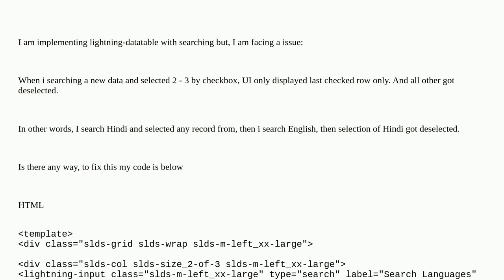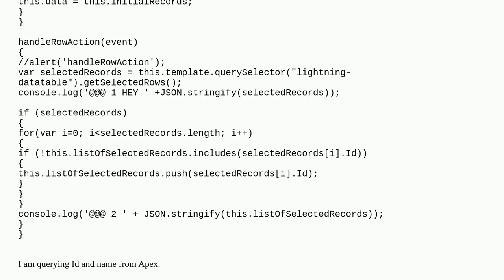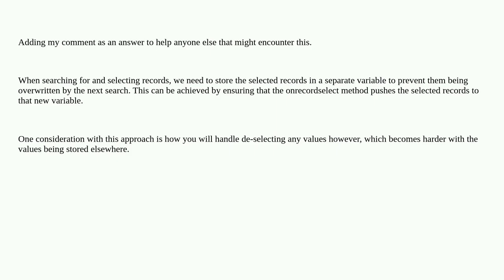LWC datatable issue on searching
A special thanks goes out to the community

  lightning-web-components lightning-datatable